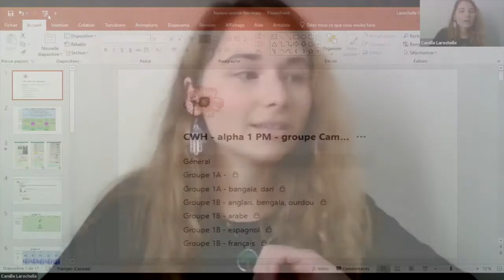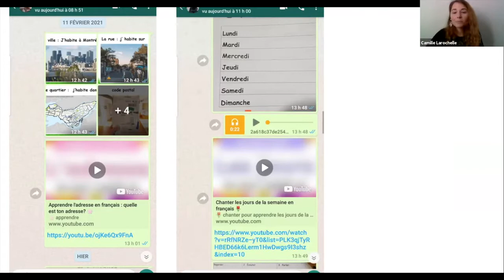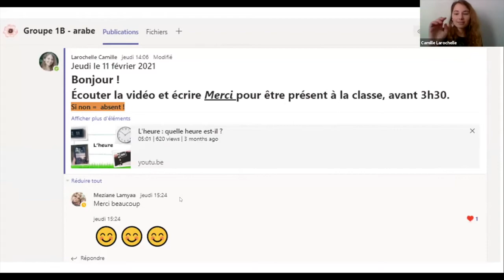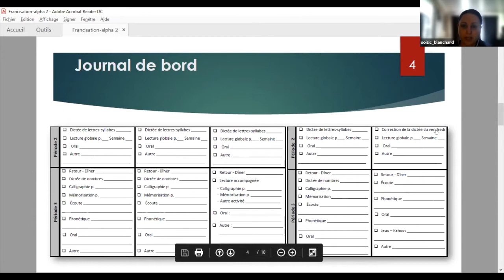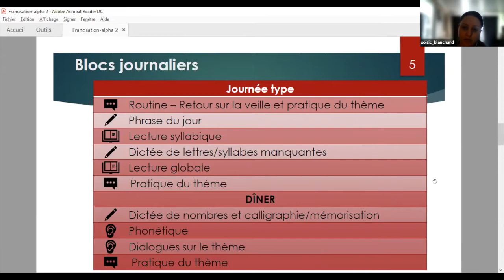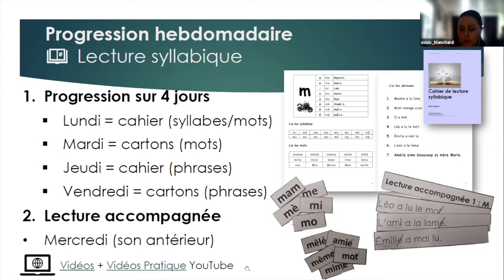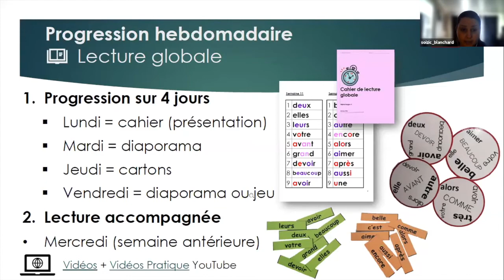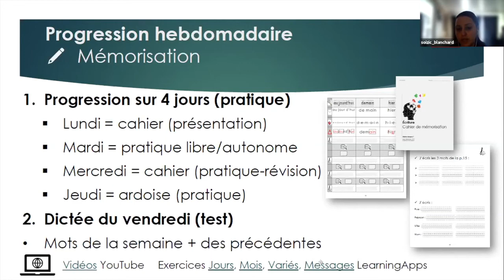Communauté francisation, 17 février 2021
Les pratiques gagnantes en classe de francisation-alpha 1. On assiste à deux partages, tout d'abord l'enseignement en atelier à distance puis une planification hebdomadaire.
Sommaire
0:00  Introduction
0:08 Mot de bienvenue
1:39 Partage de pratiques gagnantes en francisation-alpha
2:18 Présentation de Camille Larochelle, enseignement en ateliers à distance (alpha 1)
12:13 Présentation de Soizic Blanchard, planification hebdomadaire en francisation-alpha 1
24:41 Période de questions
36:51 Conclusion et prochaine rencontre en francisation-alpha (19 mai) et en francisation
Cette rencontre s'est déroulée le 17 février 2021 et a été animée par Rimma Osadceaia, conseillère pédagogique en francisation et anglais langue seconde, centre de service scolaire Marie-Victorin ainsi que Patrick Beaupré, conseiller au service régional du RÉCIT FGA à Montréal.